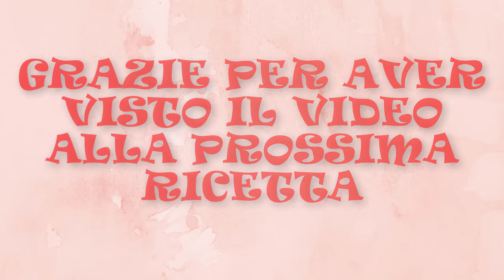Bucatini con pomodorini al forno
BUCATINI CON POMODORI AL FORNO primo piatto semplice, alla portata di tutti.

GRAZIE A TUTTI COLORO CHE S'ISCRIVONO UN BACIO

Se ami comprare da Amazon  puoi farlo da questo link, a te non costa nulla, io ricevero' una piccola percentuale, cosi facendo mi darai una mano a supportare il canale, GRAZIE SE LO FARAI

Barra Portasciugamani da Armadietto
Tortiera con 12 Scatoline Rimovibili per Fare Torte in Qualsiasi
Numero e Lettera
Mokona Bialetti ultimo dei miei acquisti
Teglia per muffin in carta da 24 pirottini
Bialetti Dolche Chef Tappetino, Silicone, Marrone
Porta sacchetti spazzatura
PIETRA REFRATTARIA qui comprata
Per comprare la pentola a pressione qui

Su instagram La_cucina_di_casa_krizia